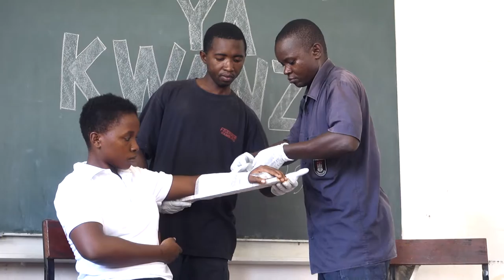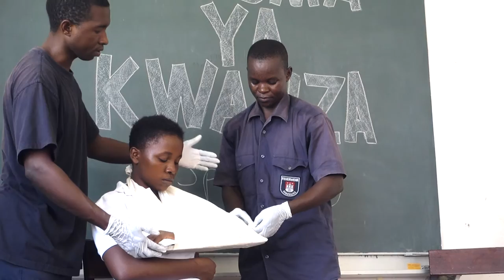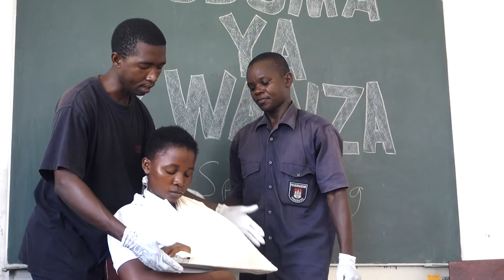Huduma ya kwanza - Splint